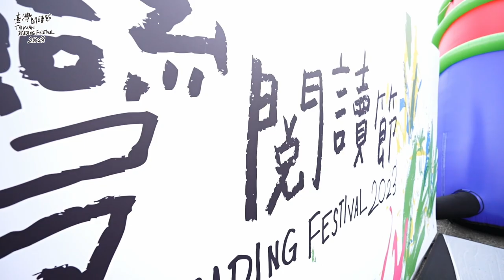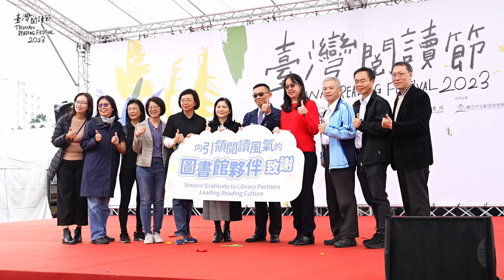112年臺灣閱讀節歡樂閱讀嘉年華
閱讀素養是衡量國家競爭力的重要指標，歐美先進國家均高度重視圖書館事業的發展，並以設置閱讀節或讀書節引領全國民眾重視閱讀的重要性。國家圖書館自民國102年開始建立屬於臺灣的閱讀品牌--臺灣閱讀節（Taiwan Reading Festival）。112年度邁入第11年，於12月2-3日在中正紀念堂舉辦112年臺灣閱讀節歡樂閱讀嘉年華活動。